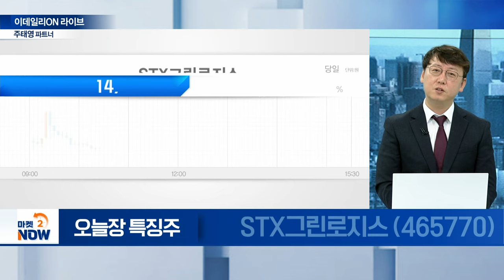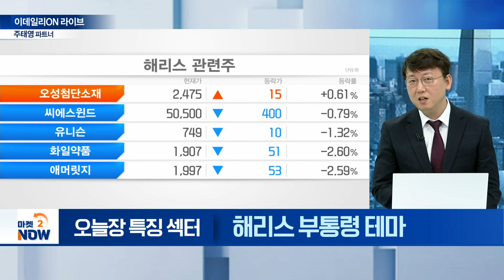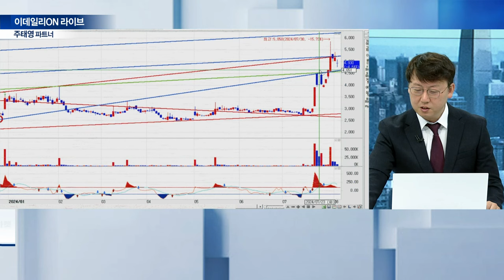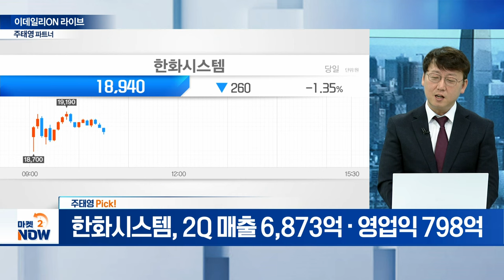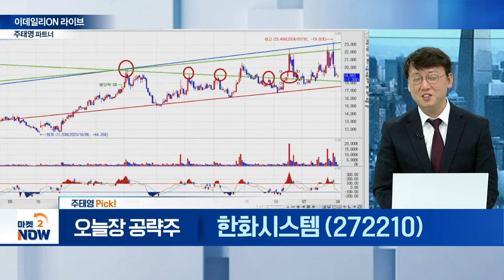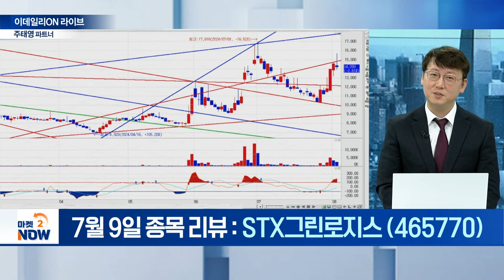흥구석유 , 대성에너지, STX그린로지스, 흥아해운, 우리바이오, 화일약품, 한화시스템 / 주태영 이데일리ON 파트너 [이데일리ON 라이브] | Market Now 20240802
▶ 오늘장 특징 섹터①

▶ 오늘장 특징 섹터②

▶ 오늘장 특징 섹터③

▶ 주태영 pick!
한화시스템(272210)
- LIG넥스원과 CIWS-2 사업 수주전
- 2Q 매출 6,873억‧영업익 798억